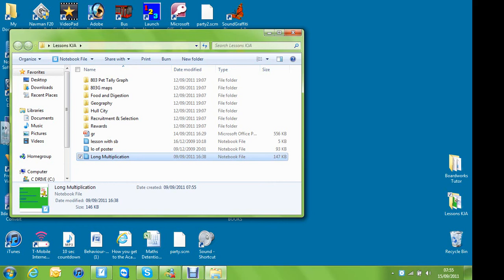Smart Notebook Tip in 2 Mins